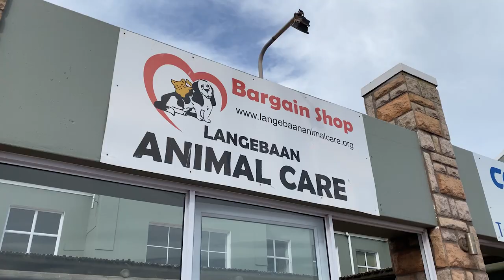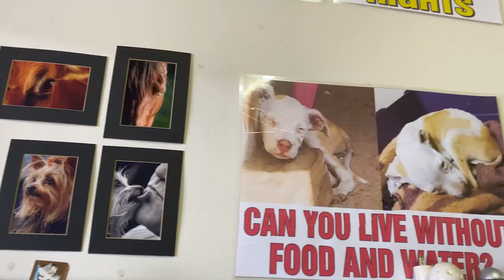SOUTH AFRICA Digital Nomad Life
South Africa life as a digital nomad.

We've been travelling the world full-time for one year as digital nomads. It was time to come home to Cape Town to visit friends and family in Cape Town and change our winter clothes for summer clothes before heading out to Asia.

Come see what life is like in the most beautiful place in the world, the Western Cape!

00:00 1-Year Digital Nomad Recap
00:50 Problems at the Airport in Armenia
02:30 Layover Johannesburg FNB Lounge
03:20 Camps Bay Work Week
05:50 Surprising Parents in Langebaan
08:15 Langebaan Animal Care for Strays
09:50 Packing for the next trip
11:00 Piketberg Weekend with Friends
12:30 Packing tips for long trips
14:40 Next Video

Book Boat Trip in Langebaan